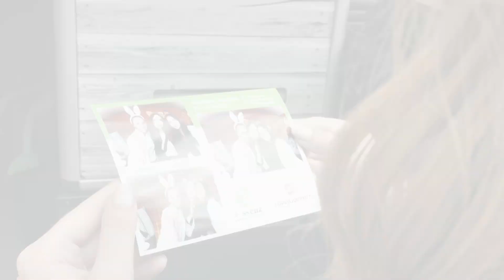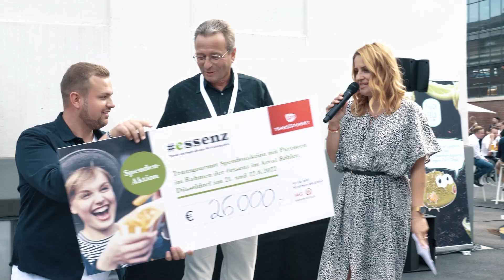essenz `22 Düsseldorf Aftermovie